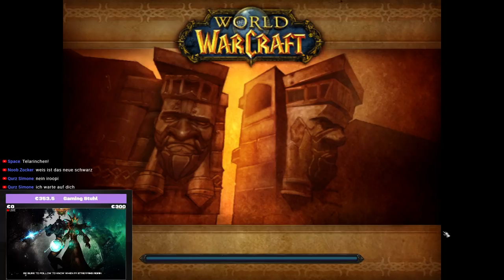Dark Iron Dwarf Pala LP #1: Level 20-24 - Es beginnt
Dark Iron Dwarf Pala LP

Amazon (Games):